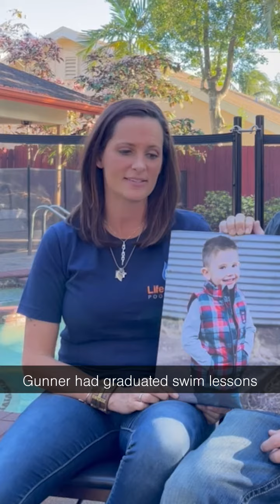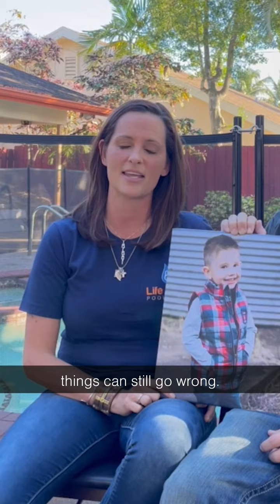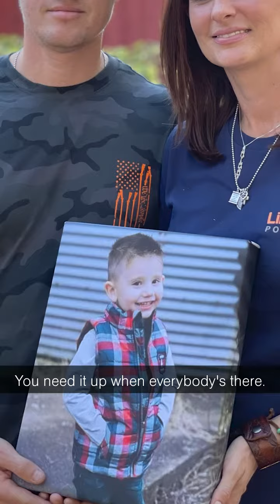Firefighter Loses Son to Drowning; Family Starts Business to Save Children